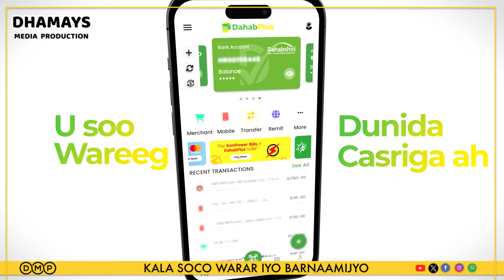Duqeyntii Hargeysa 1988 Iyo Siyaasi Dib u Xasuusiyay Da'yarta Somaliland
"Meel Diyaarado Lagu Duqeeyay oo Boodhku ka Duulayo..." Wasiir Mahdi Buuri
Dhamays Media Production' Waa mid ka mid ah shirkadaha ugu waaweyn warbaahinta Somaliland. Waxaanu bixinaa adeegyada warbaahinta sida muuqaalka wararka, iyo waraysiyada codka ah, Sido kale waxanu soo saarna Muuqaalada Xayaysiisyada Iyo Ganacsiga. Waxaanuna diiradda saareynaa soo gudbinta wararkii ugu dambeeyay ee Soomaalida iyo caalamka.